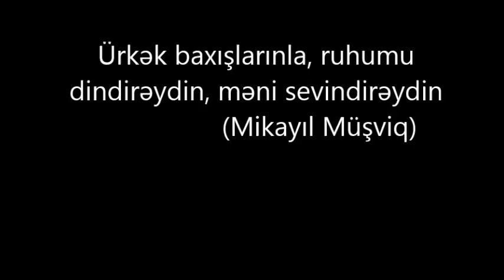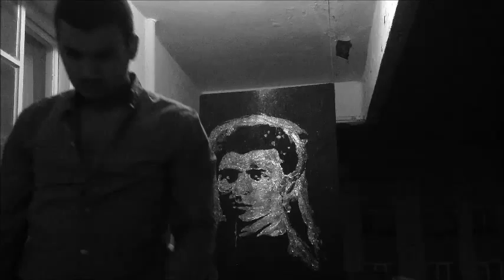Glitter Painting with Muxtarli Nicat-Mikayil Musviq